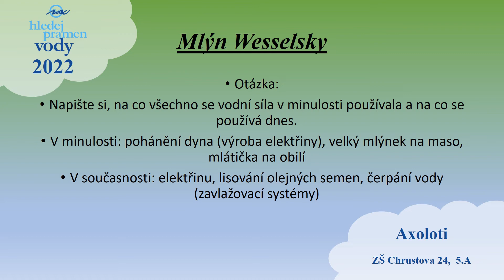Axoloti byly u mlýnu Wesselsky,Hledej pramen vody 2022